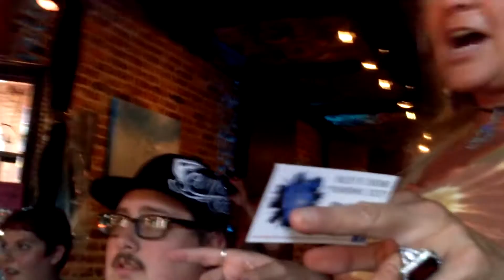VSPS Gets Numerology Readings in Placerville,Ca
Met up with a wonderful woman who did very eerily accurate readings on all of us.